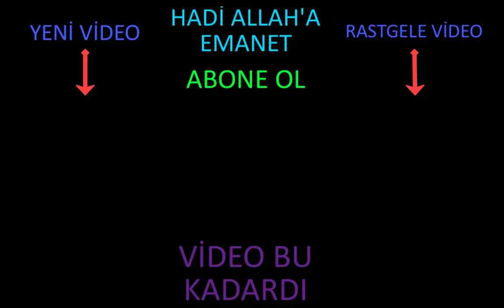FORTNİTE ADANIN EN UZAK KUZEY GÜNEY DOĞU VE BATI NOKTALARINI ZİYARET ET (FORTNİTE 8.SEZON 2.HAFTA)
ADANIN EN UZAK KUZEY GÜNEY DOĞU VE BATI NOKTALARINI ZİYARET ET GÖREVİNİN NASIL YAPILACAĞINI GÖSTERDİM UMARIM BEĞENİRSİNİZ